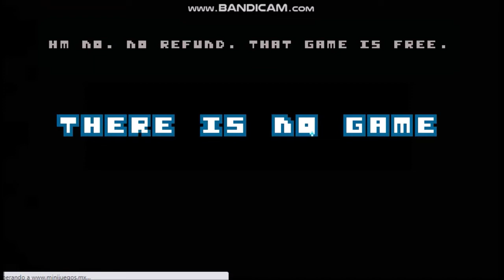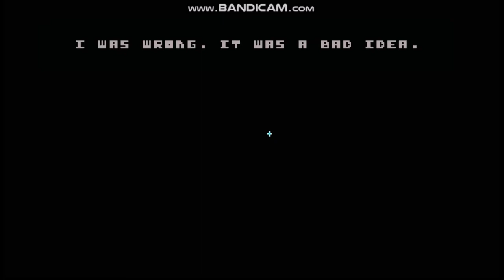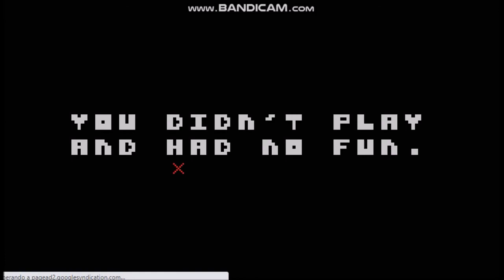THERE IS NO GAME [PC Gameplay]